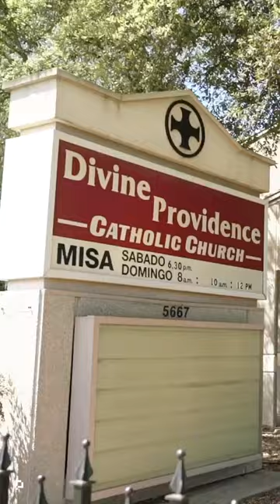Magnolia Halle San Antonio Wedding Trailer Video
MB01C7TMAUI3YHN
MB01RWI8NQHR3HN

Texas Wedding Videographer serving Houston, San Antonio, Austin and Dallas-Fort Worth area.